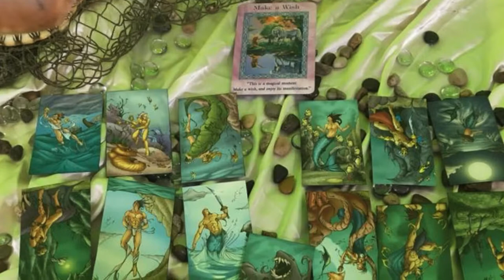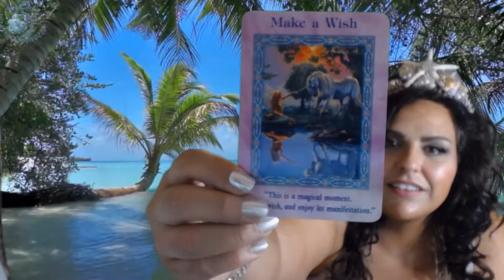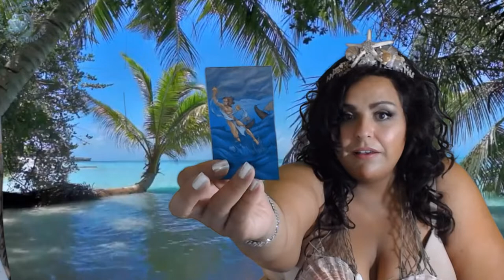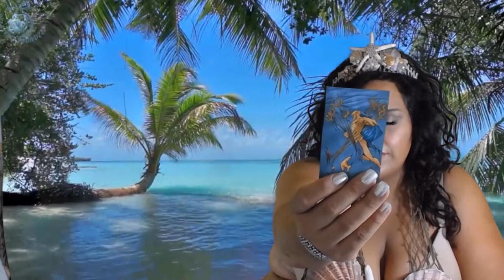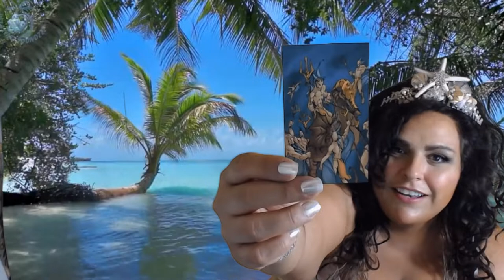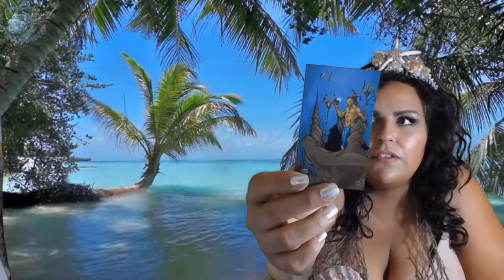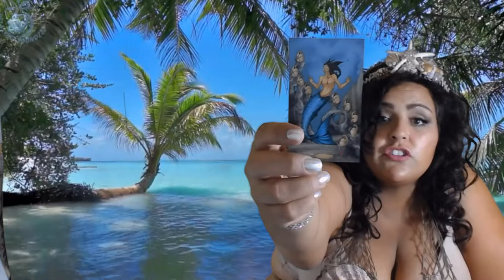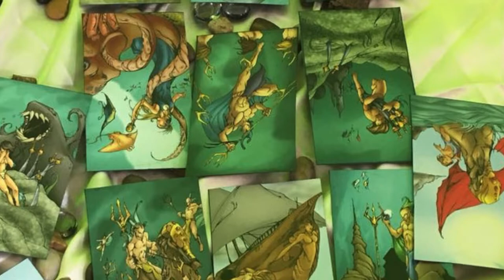Pisces, Make a Wish! The Universe is at YOUR Command! July 15-30 2018 Tarot Reading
Pisces, welcome to your July 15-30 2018 Tarot Reading Horoscope. Thank you for joining me today.

Private eading SALE $20.00 for 40 minutes

Mucha Tarot

Vintage Oracle

-All Donors will be Thanked in a special thank you video.